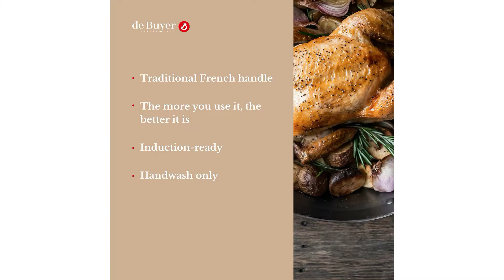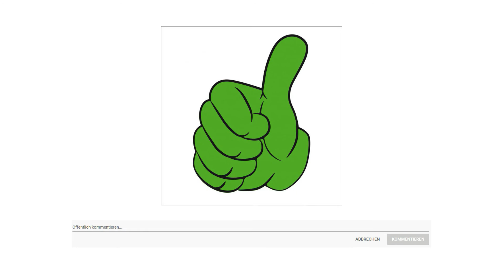▶ Eisenpfanne Test 2023 | 3 Beste Eisenpfannen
Der Qualitätssieger in unserem Eisenpfanne Test geht an die DeBuyer 5614 28.

Vernieteter Griff aus Bandstahl.
2,5 bis 3 Millimeter stark.
Für alle Kochplatten geeignet, Zum Anbraten Grillen Bräunen.
Durchmesser 28 Zentimeter  Boden Durchmesser 20 Zentimeter.
Länge mit Griff 55 Zentimeter, Höhe 8,1 Zentimeter.

Die alternative ist die Rösle Eisenpfanne.

Der Pfannenkörper zeichnet sich durch eine ausgezeichnete Wärmeleitung und Unverwüstbarkeit aus aus kratz und schnittfestem Eisen macht auch als Servierpfanne eine gute Figur.
Die Pfanne ist mit einem flachen, angeschweißtem Hakenstiel ausgestattet durch das Schmieden ist eine charakteristische Oberflächenstruktur mit Korrisionsschutz gegeben eine hochwertige Pfanne für eine mühelose Reinigung von Hand.
Die Pfanne ist auf einem Elektro, Keramik, Gas, und Induktionsherd nutzbar sowie für den Backofen geeignet das massive Material erlaubt darüber hinaus den Einsatz auf offenem Feuer und auf Grills.
Der Preis Leistung Sieger in dem Eisenpfanne Test ist die Gräwe Eisenpfanne.

Die Schmiedepfanne begeistert durch hervorragende Brateigenschaften und ist äußerst langlebig sowie robust. Dank unbeschichteter Oberfläche ist die Pfanne schnitt sowie kratzfest und extrem hitzebeständig.
Die schmiedeeiserne Pfanne leitet die Wärme hervorragend ans Bratgut weiter und eignet sich zum Anbraten von auf den Punkt gebratenen Steaks, knusprigen Bratkartoffeln und anderen Gerichten, die scharf angebraten werden.
Bei dieser Eisenpfanne von Gräwe schlagen die Herzen von Hobby und Profiköchen höher. Die hervorragenden Brateigenschaften dieser langlebigen Pfanne garantieren geschmacklich unübertroffene Bratergebnisse.
Erleben Sie den Gräwe Genussmoment. Ob als Hobbykoch oder professioneller Gastronom, bei Gräwe finden Sie eine große Auswahl an formschönen Küchenutensilien.